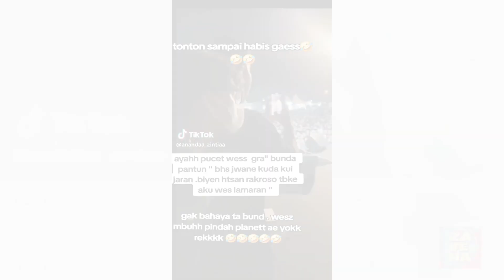Adu Gaya OOTD Gilga Sahid dan Jhony Saputra Anak Haji Isam: Siapa Lebih Cocok dengan Happy Asmara?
Happy Asmara menjadi sorotan usai dikabarkan menjalin hubungan dengan penyanyi Gilga Sahid, setelah sebelumnya dijodohkan warganet dengan Jhony Saputra anak Haji Isam. Kabar ini menjadi perhatian sebab Happy Asmara sebelumnya menjomblo usai putus dari Denny Caknan.